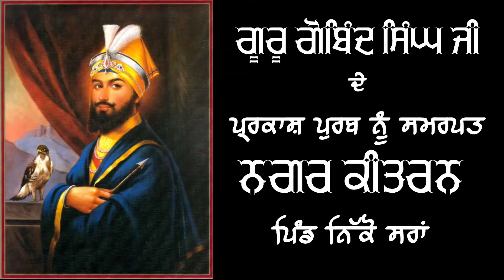Panth kalgiyan wale da | Nagar kirtan Highlights Village Nikko Sarai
CREDITS:-

Kalgiyan wale da

Kawishri By - Joga Singh Kawishri Jatha

Video - Mandeep Singh.